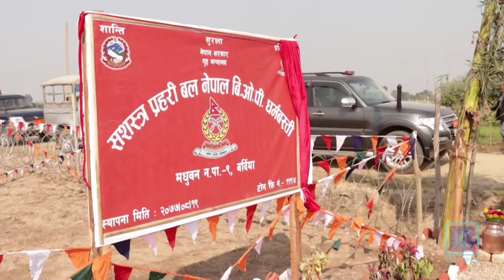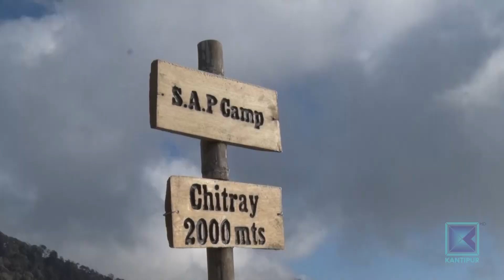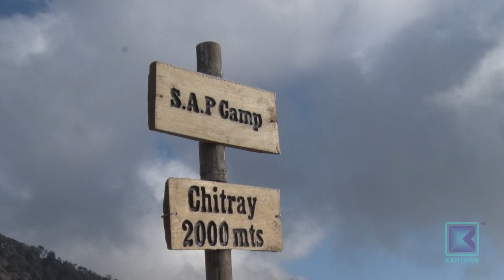सीमा सुरक्षा रणनीतिमा एकीकृत योजना बनाउने तयारी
छिमेकी मुलुक भारत र चीनबीच सीमा सुरक्षालाई लिएर बारम्बार विवाद र झडप हुने गरेको छ । उनीहरुले सीमा सुरक्षाका लागि विशेष दस्ता नै परिचालन गरेका छन् । तर ती दुवैसँग सीमा जोडिएको नेपालले भने आफ्नो सीमा सुरक्षा रणनीति नै स्पष्ट गर्न सकेको छैन । सिमानासम्बन्धी काम गर्ने झण्डै तीन दर्जन संयन्त्र भए पनि उनीहरुको सूचना र काम गर्ने शैलीलाई एकीकृत बनाउने योजना भने बल्ल थालिँदै छ ।